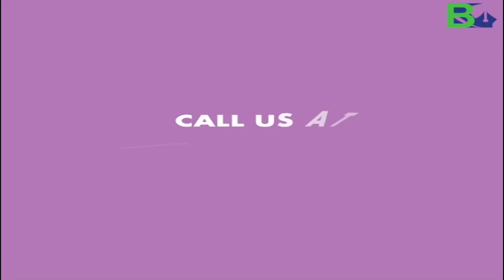মুখ্যমন্ত্ৰী হিমন্ত বিশ্ব শৰ্মাৰ বিৰুদ্ধে পুনৰ সৰৱ অখিল গগৈ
▶️কেবিনেট সিদ্ধান্তৰ বিৰোধিতাৰে ৰাইজৰ দলৰ বিধায়ক অখিল গগৈৰ প্ৰতিবাদী কাৰ্যসূচী। শিৱসাগৰ, যোৰহাটকে ধৰি ধাৰাবাহিক প্ৰতিবাদৰ হুংকাৰ বিধায়কজনৰ। মুখ্যমন্ত্ৰী হিমন্ত বিশ্ব শৰ্মাৰ বিৰুদ্ধে পুনৰ সৰৱ অখিল গগৈ।